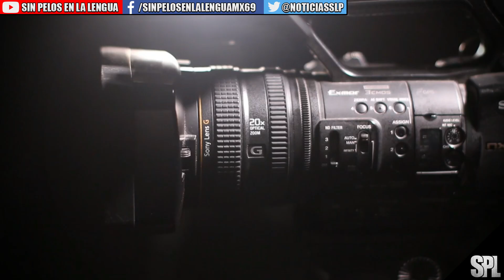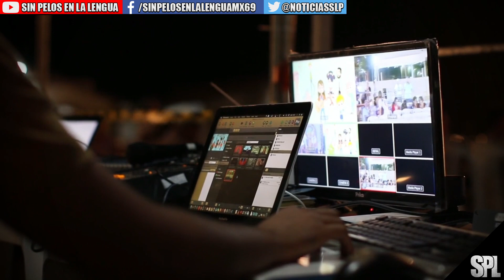Lanza Nikon curso gratuito de fotografía durante aislamiento: aqui te explicamos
­ ­ ◥◣◥◣◥◣COPYRIGHT◥◣◥◣◥◣
Lα cσpiα dε εstε vidεσ,
sεяα dεnunciαdα.
ORIGINAL